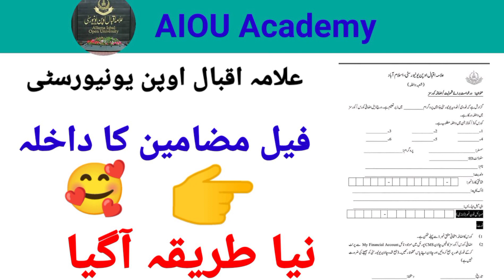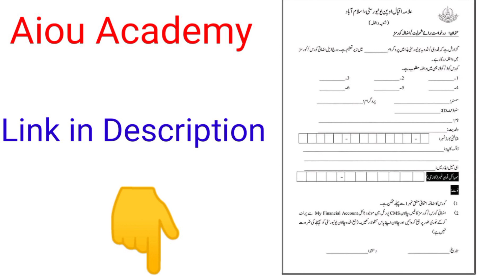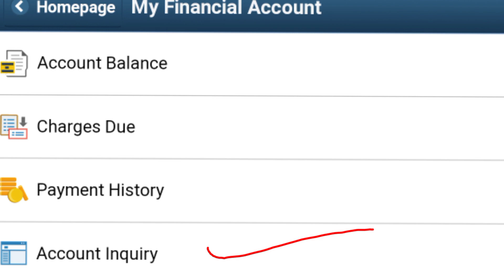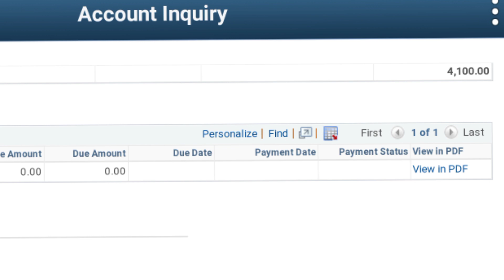How to Add Fail Subject in Semester Admission|| Fail Subject Admission 2022|| aiou new update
fail subject ka admission kesy bhjain ?
Fail Subject ka Admission semester k Sath kesy bhjain ?
Kia fail subject ko semester ma add kr skty han han?
Fail semester ka admission bhjny ka trika
How to add Fail Subject in Semester?
Method for adding fail subject in semester
aiou fail subject admission,aiou fail subject admission form,aiou fail subject admission form 2022,aiou fail subject fee,aiou fail subject admission form 2021,aiou fail subject ad